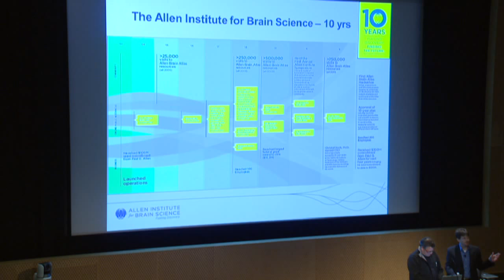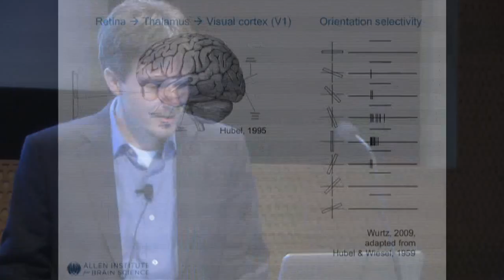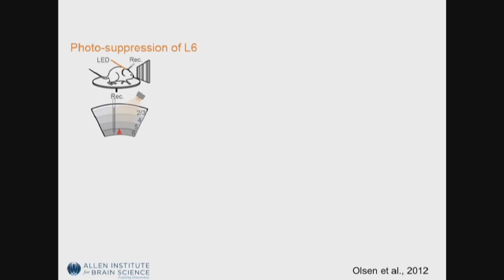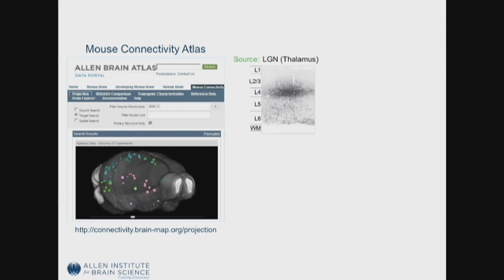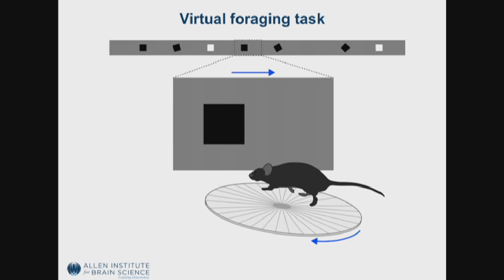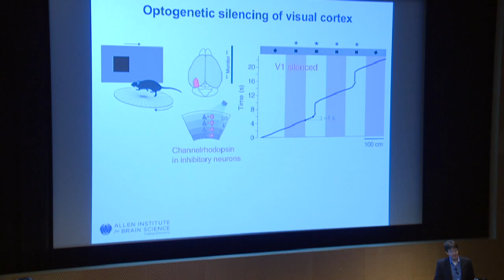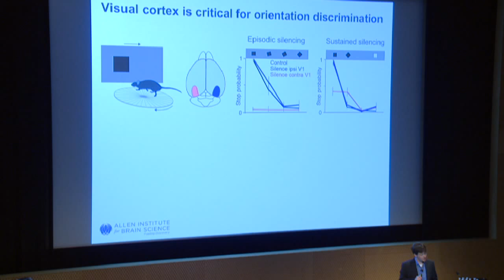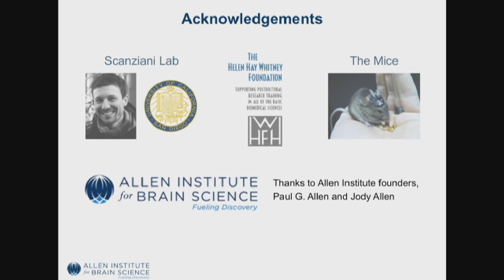Shawn Olsen: 2013 Annual Symposium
Title: Cortical circuits mediating vision in the mouse. Dr. Olsen joined the Allen Institute in 2013 as an assistant investigator in the neural coding group. He is leading a team of scientists to investigate the cortical circuit mechanisms underlying visual behavior and cognition in the mouse. Before joining the Allen Institute, he worked as a Helen Hay Whitney Postdoctoral Fellow in the lab of Massimo Scanziani at the University of California, San Diego. In his postdoctoral research, Dr. Olsen combined multi-channel electrophysiological recordings with cell-type specific optogenetic manipulations to examine how distinct microcircuits such as cortical layers and inhibitory interneuron subtypes contribute to visual processing in the mouse visual cortex. He also developed a robust behavioral paradigm for studying vision and decision-making in mice. He is overseeing further development of this paradigm at the Allen Institute in order to probe the neural circuits mediating visual perception, selective attention, object recognition and decision-making.